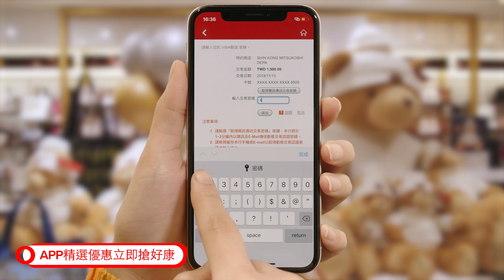立即加入【APP會員】開啟超便利逛街購物體驗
加入會員簡單訂位輕鬆入座#美食地圖
讓你吃遍全台新光三越熱門餐廳
想隨時隨地搶好康#APP精選優惠
限量夯品隨點立即搶#skmpay 快速簡單支付
立即看更多→APP下載請至 App Store 或 Google Play 搜尋「新光三越」